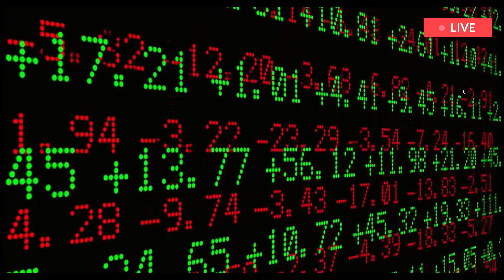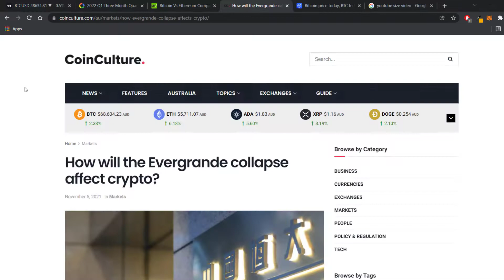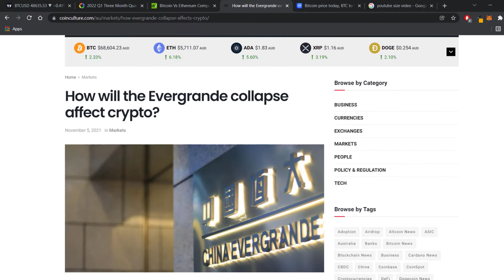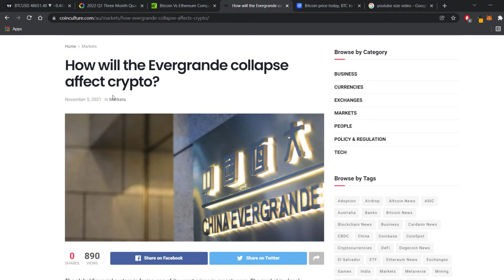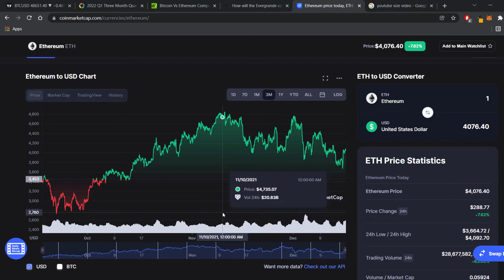ULAZIMO U BEAR MARKET? | EVO ŠTA ĆE SE DESITI | SITUACIJA SA BITKOINOM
Dobro došli na Kriptobajt kanal.

Ovo je mesto na kome cete saznati sve o kripto gejming i metavers projektima koji polako menjaju svet. Iskoristite priliku da saznate prave informacije u pravo vreme kako bi ste maksimalno profitirali od najbrze rastuce kripto nise!

Ocekujte neverovatne informacije sa jos neverovatnijim profitom!
Keep Hustling

Zapratite nas na drustvenim mrezama i budite u toku sa bitnim informacijama iz kripto sveta: